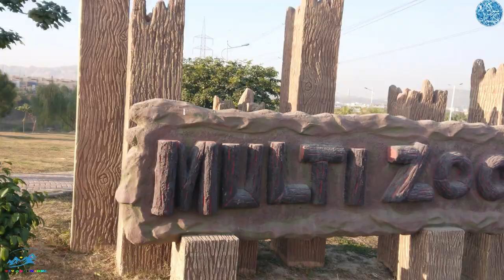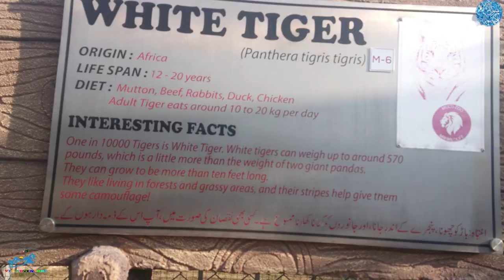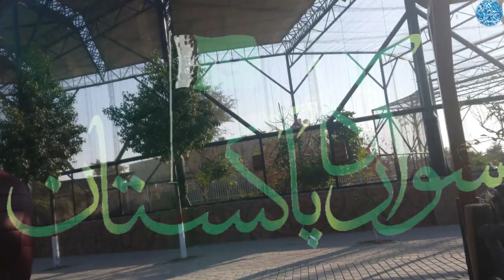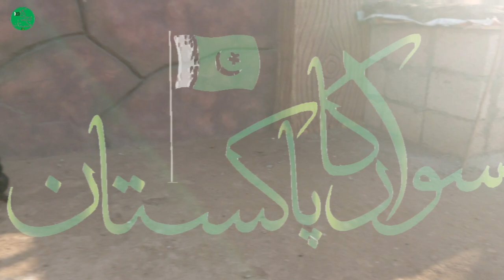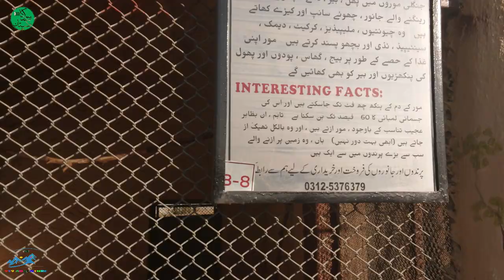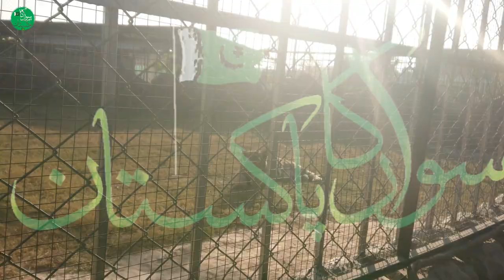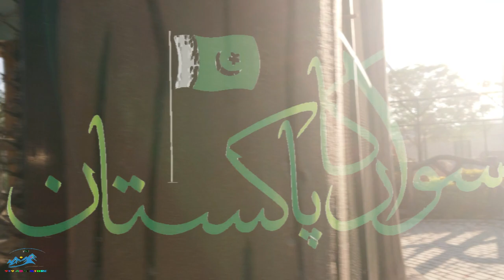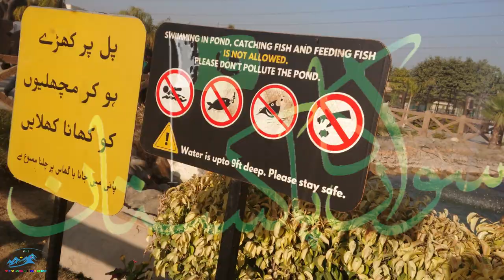Multi Zoo & Birds Aviary in B 17 Islamabad | ملٹی زو اور برڈز ایویری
Multi Zoo & Birds Aviary (ملٹی زو اور برڈز ایویری) Islamabad's first Animals Theme Park is now open to the public - located in the "Multi Garden", Sector B17, Islamabad. Which is near Sangjani toll plaza and Nicholson's Monument  POI.
Zoo Opening Hours are 10am to 8pm. Tickets are Rs 120 for adults and Rs 80 for children. You cannot enter the zoo on Fridays, Saturdays and Sundays without the family. The rest of the day you can enter without family.
اسلام آباد کا انوکھا پارک Multi Zoo B17 Islamabad. Here some of jurassic park items are also installed that why is a unique park.
Multi Zoo is well maintained zoo on a relatively small scale and entertaining place for Families and Kids. The fish pond is one of the coolest spot here and all colour fish available in pond. When you buy tickets, you get fish and bird feed with it as well. Kids enjoy feeding birds (Ducks and Pea-Cocks and Hens) because they jumble up in the water and present a beautiful scene.

MultiGarden B-17
اسلام آباد کا انوکھا پارک
ملٹی زو اور برڈز ایویری